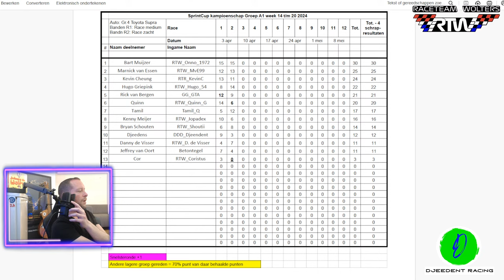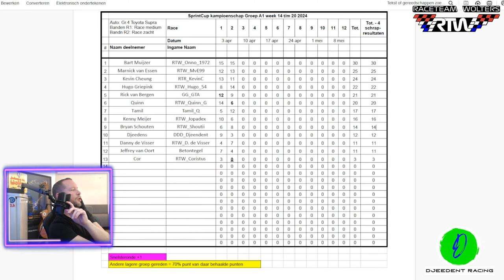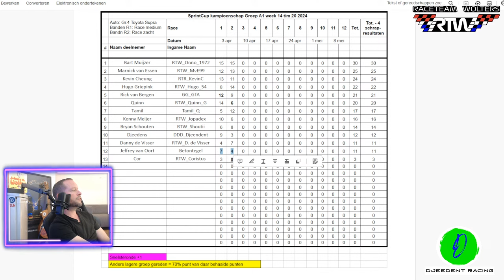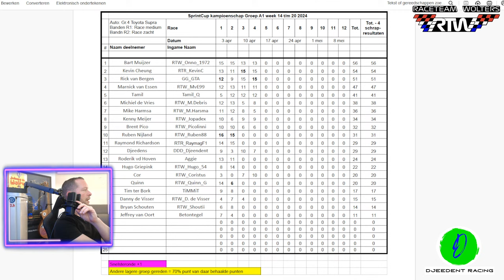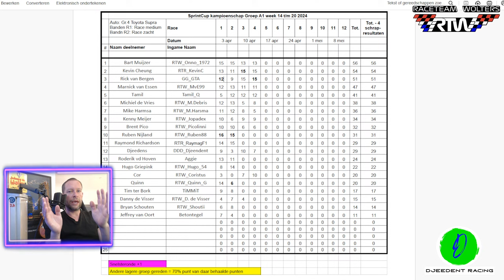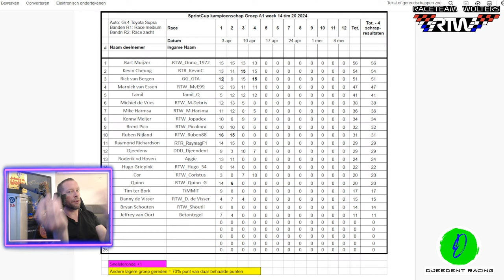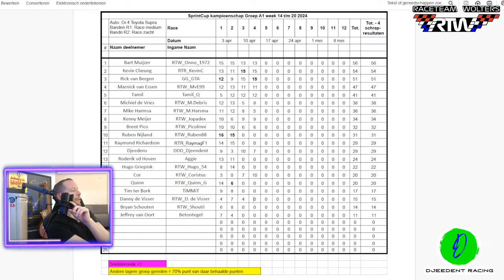📽️TV Recap 🔴LIVE || Cup Races 2 & 4 Season 3 || RTW || DjeeDent Racing || Spa || Supra Gr.4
Weekly content:

Wednesday's: 2 Cup Races with the Race Team Wolters (RTW) on GT7
Sunday's: 2 Endurance Races with the Race Team Wolters (RTW) on on GT7

Possible content:

Any other day: Daily races on GT7
Any other day: Time Trails on GT7
Any other day: Test/Fun Sessions on GT7
In this Video:

The Weekly Cup Races with Race Team Wolters. This time at Spa Francorchamps with the Toyota Supra Gr.4.

Car: Toyota Gr.4
Mandatory tires: Soft, Medium
Tire rate: non
Fuel rate: non
Duration: 20 minutes
Number of races: 2

My Hardware:

✅ AOC G3 QHD VA Curved 165Hz 32 inch Gaming Monitor
✅ PlayStation 5 Disc Edition Console
✅ Logitech HD Pro Webcam C920
✅ PS5 Sony 3D Pulse Headset
✅ Nzxt H5 Flow Black PC Case
✅ MSI B550-A Pro Motherboard
✅ GeForce RTX 4060 Video card
✅ AMD Ryzen 7 5000 Processor
✅ Corsair RM750e Modulair Power Supply
✅ WD-Black 1TB SSD
✅ Corsair DDR4 2x16 GB RAM
✅ Scythe Fuma 3 CPU Cooler
✅ BenQ GW2480 24 inch PC Monitor
✅ Red Dragon Zed Pro K627 Key Board
✅ Boscer RGB Gaming Mouse
✅ Fanatec DD Pro GT Wheel Base
✅ Fanatec McLaren 650S GT3 Wheel
✅ Fanatec BMW M3 GT2 v2 Wheel
✅ Fanatec V3 Pedalset with Break Performance and Damper Kit
✅ Next Level Racing F-GT frame
✅ L-Tec Racing Seat
✅ Next Level Gaming Monitor Stand
✅ Logitech Z623 2.1 Speakerset
▪️Subscribe for more Daily Racing, Cup Races and Endurance Races content in Ultra realistic quality & the power of the PS5, including gameplays, showcases from new & old titles as well as multiplayer battles for the win▪️